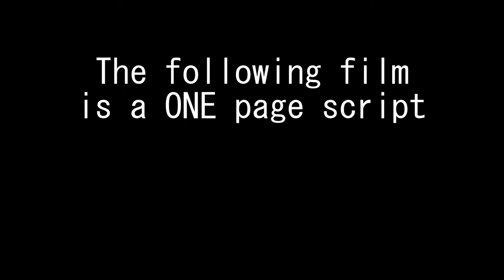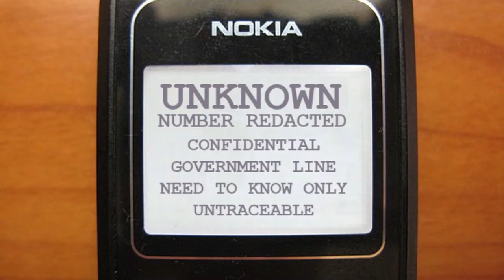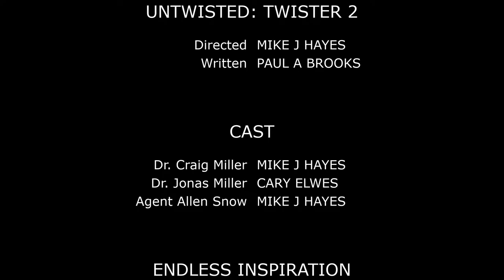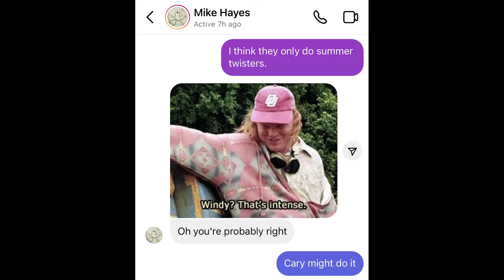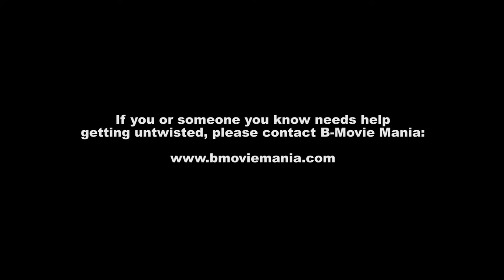Untwisted: Twister 2 | NEW LEGACY SEQUEL - FULL MOVIE | B-Movie Mania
25 years ago, Dr. Jonas Miller was tragically killed by a Twister. Now his son, Dr. Craig Miller, must deal with the repercussions of that fateful day as he continues his father's work and tries to cement his legacy as a Twister expert.

"Untwisted: Twister 2" stars Mike J. Hayes and Cary Elwes. The film was written by Paul A. Brooks and directed and edited by Mike J. Hayes. It's the next chapter in the exciting "Twister" franchise.

And let us know if you think they should even bother with Twisters, the newly announced sequel staring Helen Hunt and Casper Van Dien.